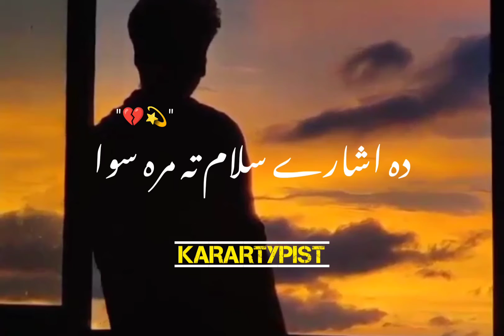Da Eshari salam ta marasawa🥶